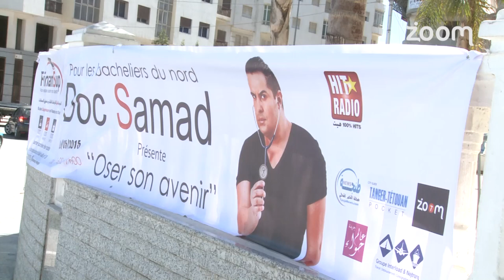ندوة الدكتور صمد بطنجة - Doc samad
ندوة الدكتور صمد بطنجة - Doc samad | زووم7 تيفي